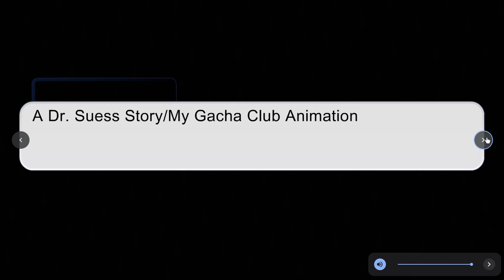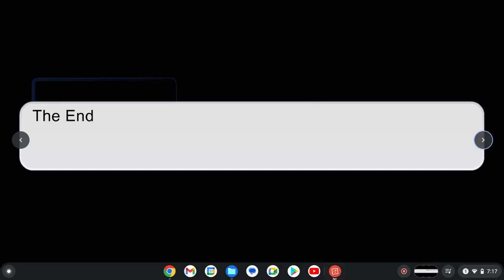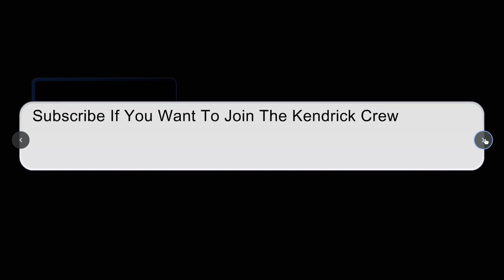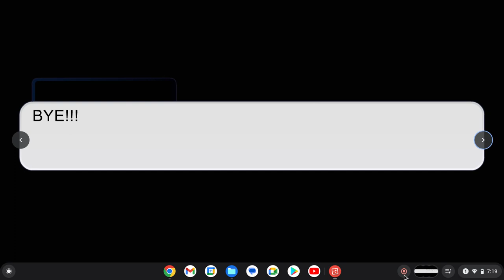Kendrick + Hannah 2: The Cat In The Hat Comes Back (Gacha Club Full)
This is the second movie of me and Hannah loving each other. Sorry if it's short i couldn't think of what else to put in this animation! I Did my best using scenes from the book and the movies. We even all know that the cat in the hat wears a red and white striped hat with a red bow tie and white mittens!